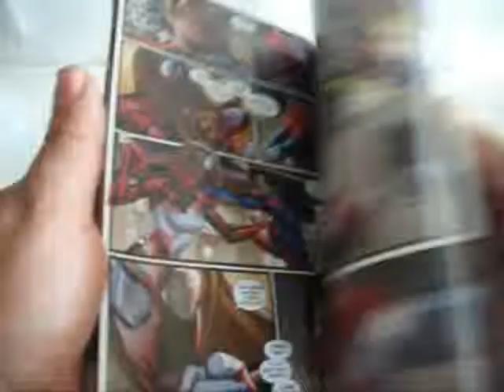ULTIMATE SPIDERMAN MP4